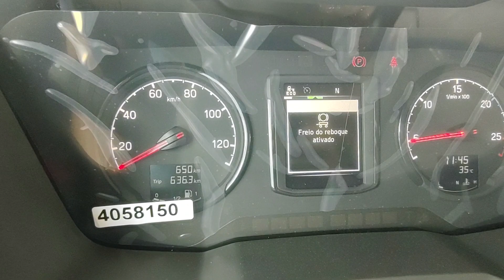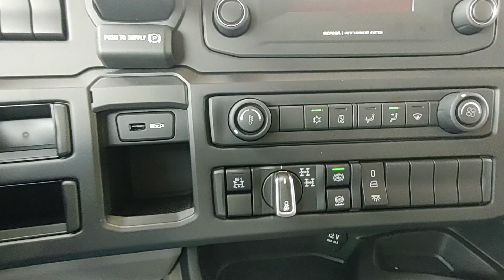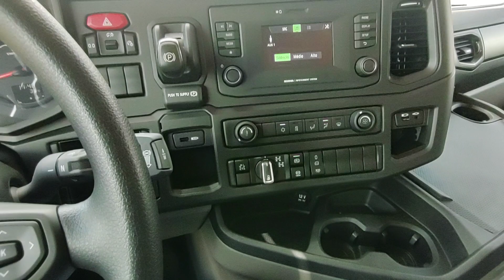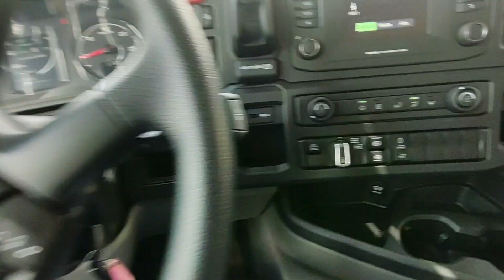Scania XT Super 560 G ... O off road mais brabo que existe !!!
Chegando agora aqui na concessionária o jipe dos caminhões, XT super , vamos ver essa nave no detalhe ...